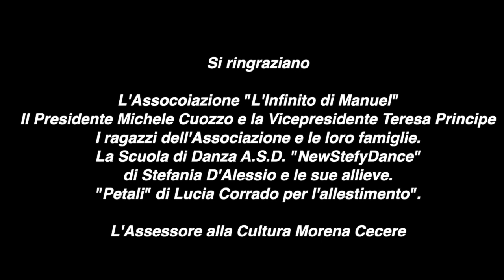La gioia del Natale a Montesarchio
Secondo appuntamento con un evento che sta facendo sognare i più piccoli, regalandogli sorrisi: domenica 11 dicembre, in Piazza Umberto I, il Babbo Natale dell'associazione “L'infinito di Manuel” ha raccolto le letterine dei bimbi posando con loro per foto ricordo.
Durante l'evento, organizzato dal Comune di Montesarchio, grazie alla sinergia tra l'assessorato alla Cultura, guidato da Morena Cecere, e l’associazione “L’infinito di Manuel”,  il flash mob è stato curato dalla scuola di danza A.S.D. NEWSTEFYDANCE di Stefania D’Alessio.